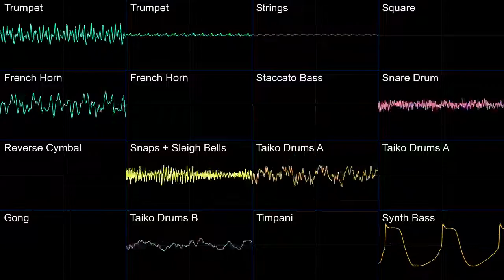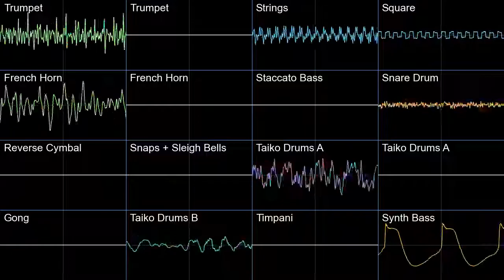Pokemon Conquest Ground Battle Oscilloscope view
Oscilloscope view of Ground Battle from Pokemon Conquest
Free software used: